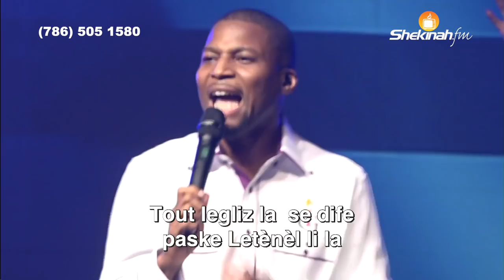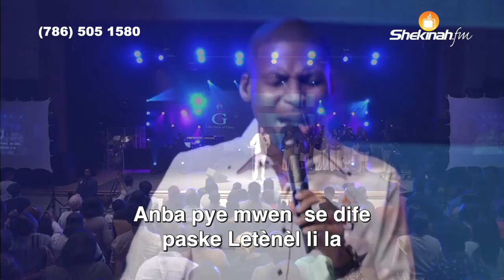Gregory Toussaint | L'etènèl Li La | TG Adorasyon